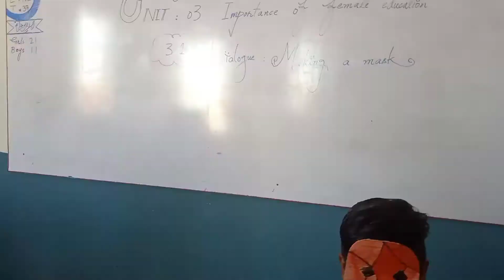Grade V Class Activity about Making a mask Foundation Public School Sehwan Sharif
Aslamoalhkum
I am Najma the writer and the lensman behind .This channel provides educators with the strategies, tools, and professional development resources necessary to fully utilize digital learning. This YouTube channel offers a wide range of videos that help support teachers’ professional development. Teachers can learn about best practices for teaching students in a variety of subjects and grade levels through educational activities  videos that highlight educators, classrooms, and schools that have found success through unique pedagogical approaches. This channel also creates helpful content for teachers to learn how to support students’ social-emotional learning and address academic, financial, racial, and other disparities that students face.
✔️ don't forget
👉 Share to your Friends
👉 comments
school activity
# make the masks